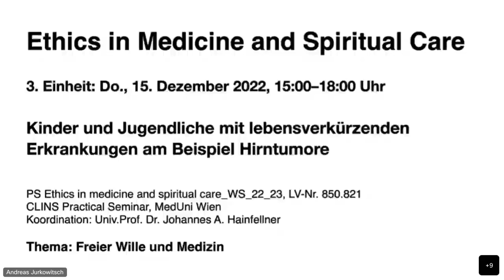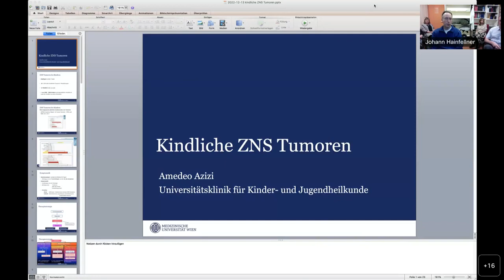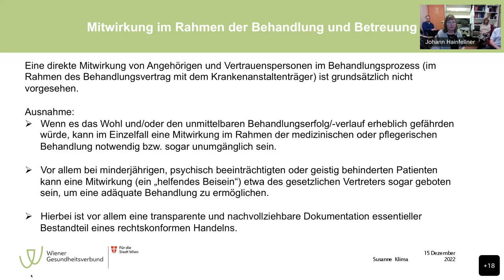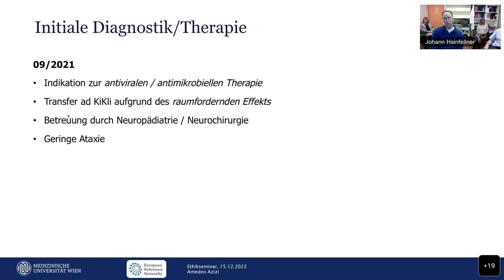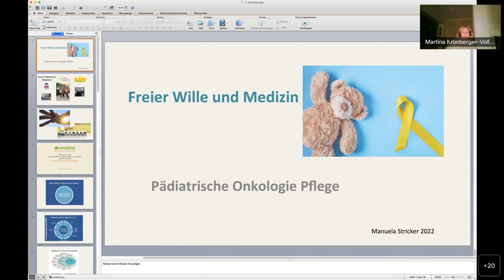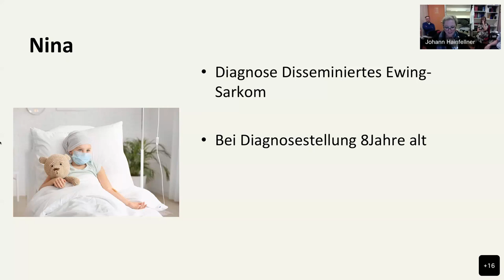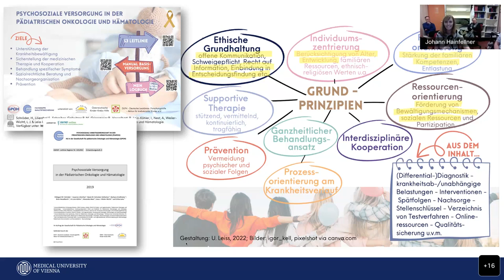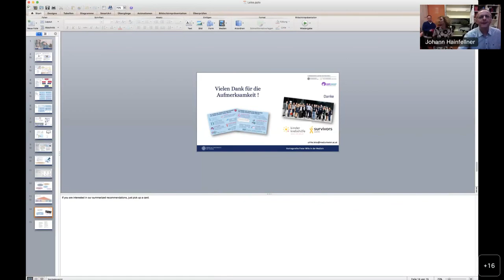Kinder und Jugendliche mit lebensverkürzenden Erkrankungen am Beispiel Hirntumore 20221215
0:00:00 Johannes Hainfellner: Einleitung
0:03:06 Amedeo Azizi: Medizinische Perspektive - Übersicht
0:37:55 Susanne Klima: Rechtliche Aspekte
1:11:05 Amedeo Azizi: Medizinische Perspektive – Fallbeispiel
1:36:54  Manuela Stricker und Martina Kronberger-Vollnhofer: Perspektive der pädiatrischen Palliativmedizin und Palliativpflege
2:21:11 Ulrike Leiss: Perspektive der pädiatrischen Psychoonkologie

Host: Johannes Hainfellner